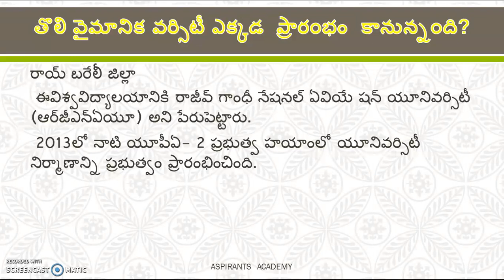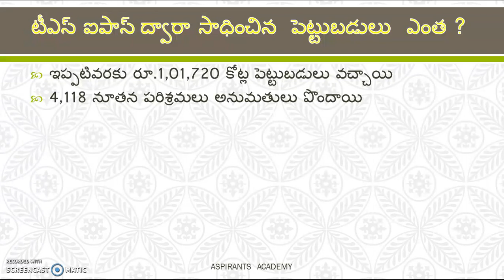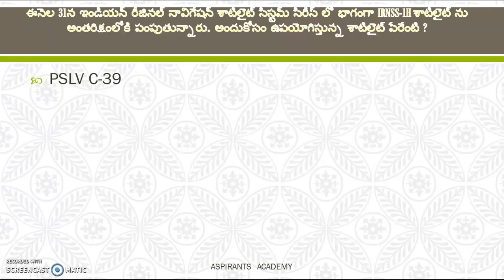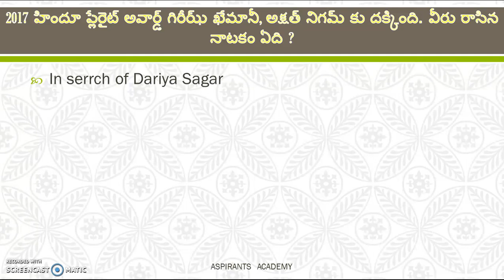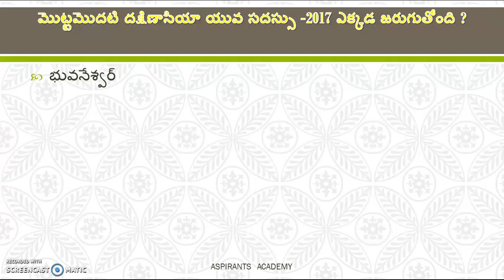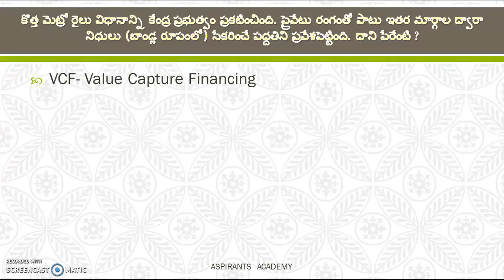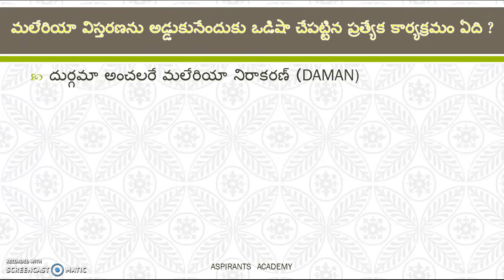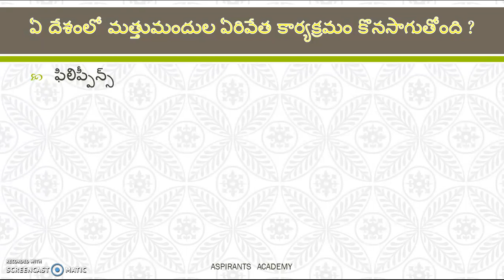ఆగష్టు 15 మరియు 16, 17డైలీ కరెంట్ అఫైర్స్